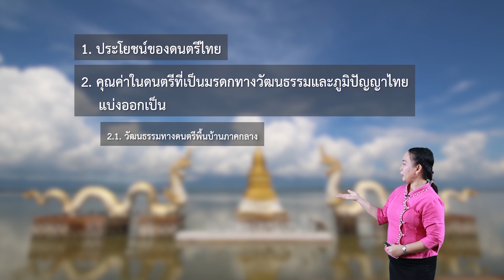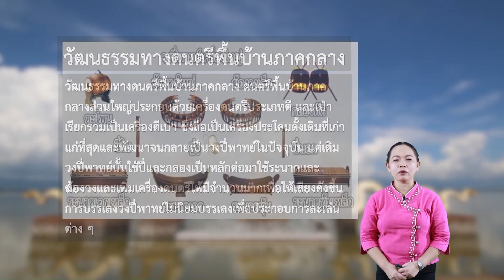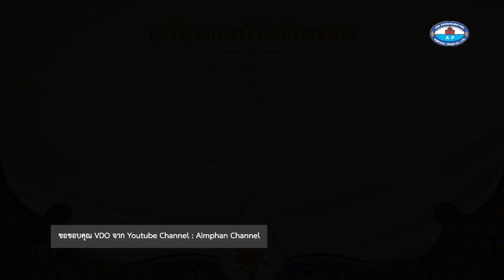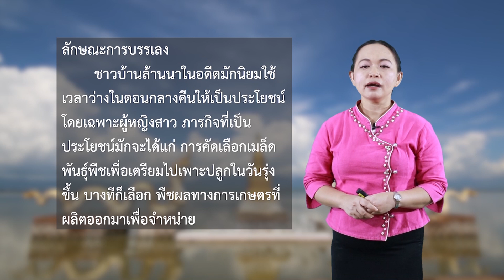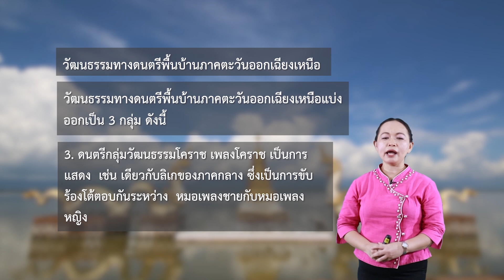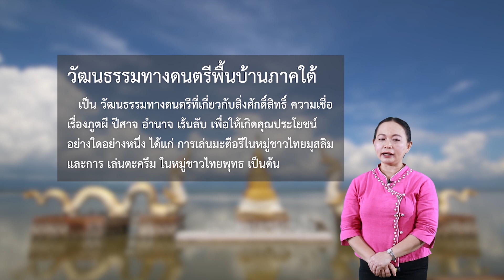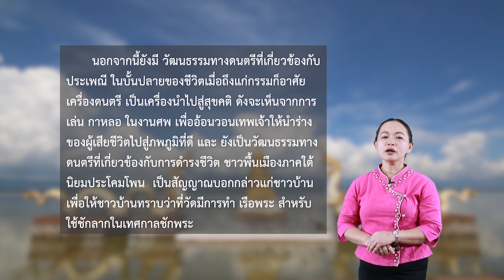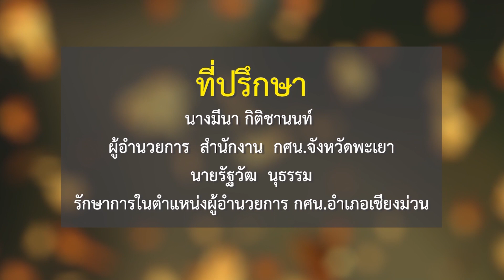ศิลปศึกษา | มัธยมศึกษาตอนต้น | (ทช21003) | ตอนที่ 9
ศิลปศึกษา | มัธยมศึกษาตอนต้น | (ทช21003) | หลักสูตร กศน. 2551
บทที่ 2 ดนตรีไทย
- ประวัติคุณค่าภูมิปัญญาของดนตรีไทย